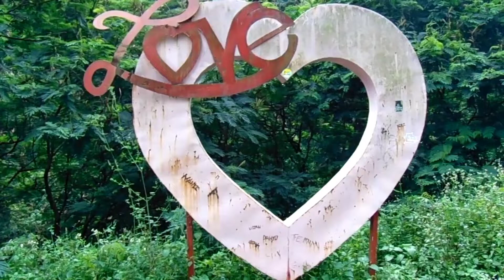Eksplorasi Keindahan Gunung Puntang yang Sangat Alami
Eksplorasi Keindahan & Puing2 Sejarah Zaman Kolonial di Gunung Puntang